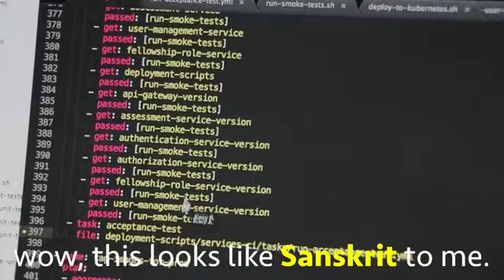They're Building The Future | Nas Daily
Yesterday I got the chance to visit one of the "sickest" startups in Lagos: Andela. These guys just raised a lot of moolah from the founder of this website (Zuck) and they're absolutely killing it.

Makes me wish I stuck with software engineering. :)